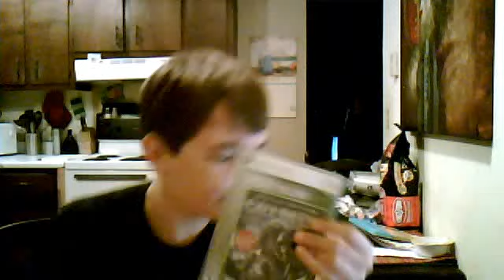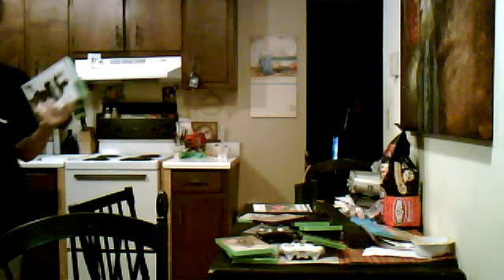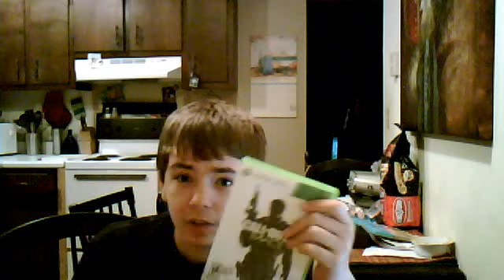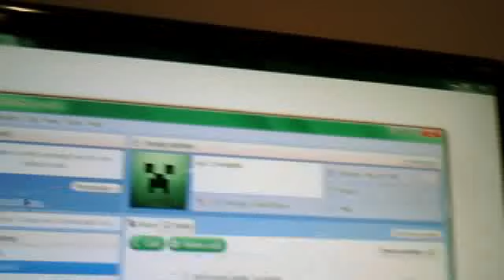IM BACK BABY! AND HOWS YOUR FACES!?